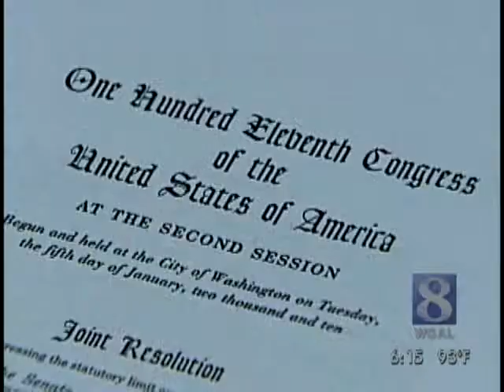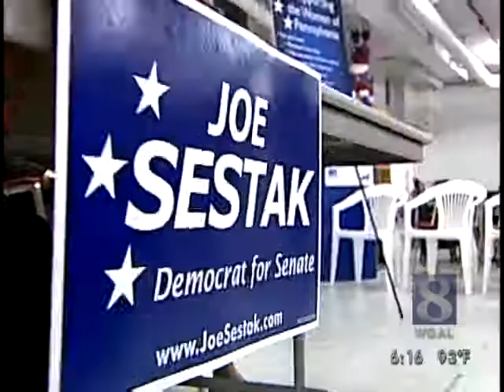AD WATCH: Is Toomey's Timeline Accurate?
News 8's government reporter Matt Belanger examines Republican Pat Toomey's newest attack ad against Democrat Joe Sestak and questions Toomey's timeline.